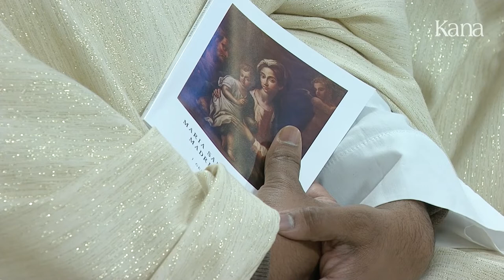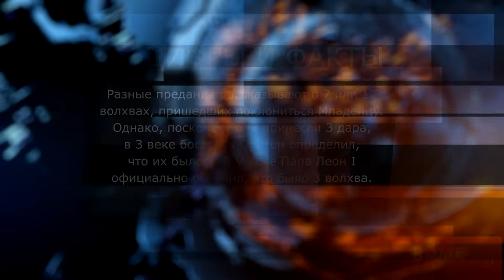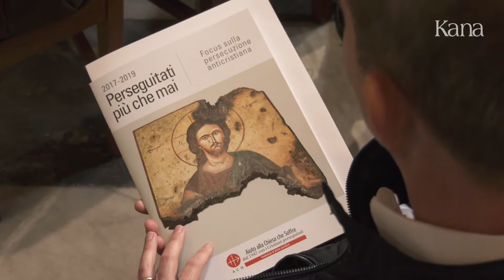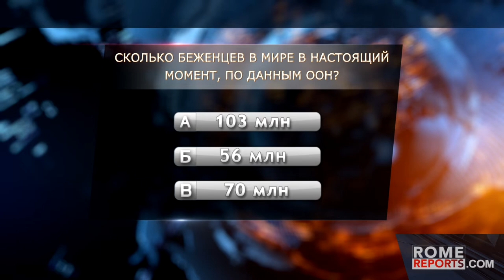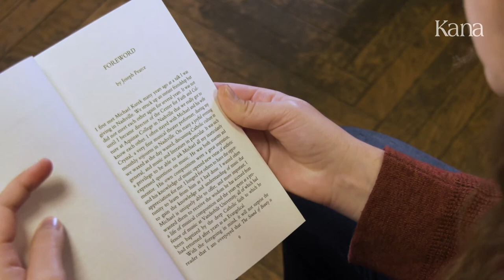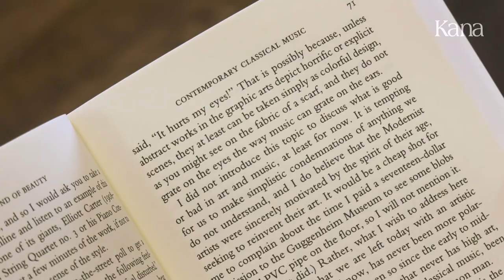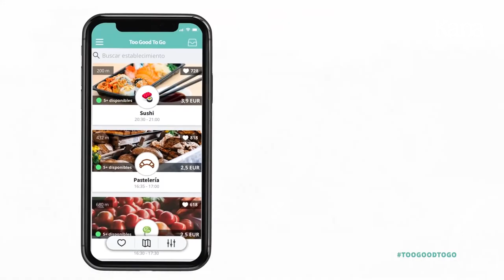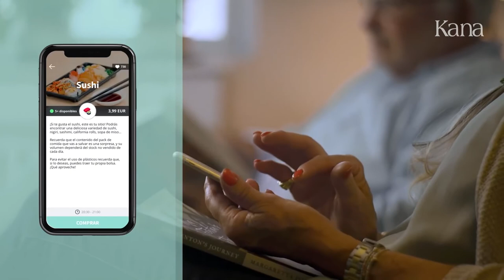Rome Reports для России 15 января 2020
В этом выпуске:

Папа Франциск осуждает всякое насилие над женщинами.
Вы узнаете о погибших в 2019 году миссионерах.
Мы приглашены в «Кафе счастья», где работают молодые люди с ограниченными возможностями.